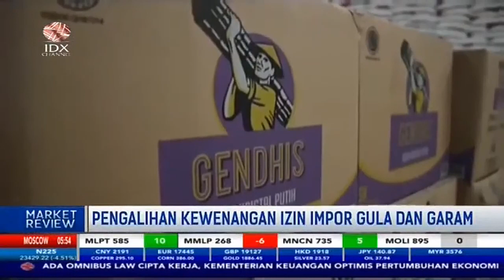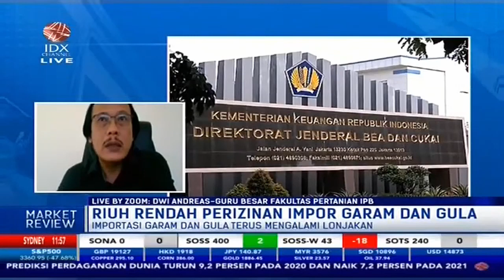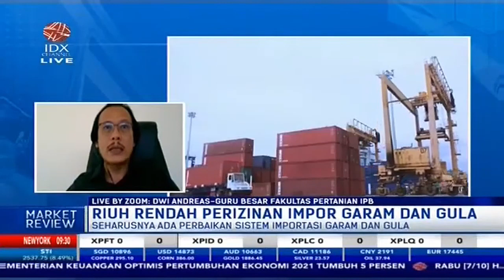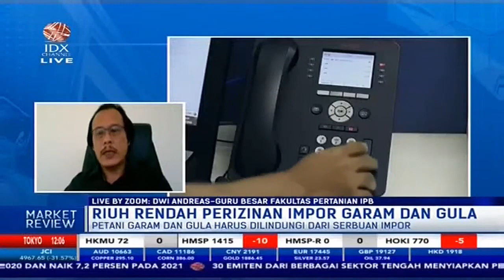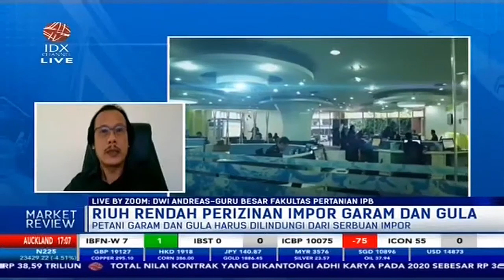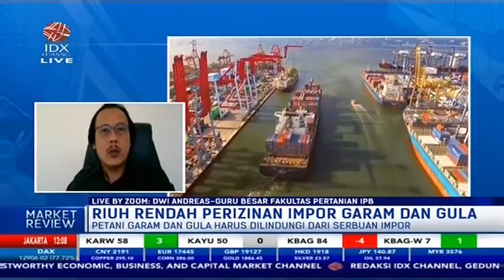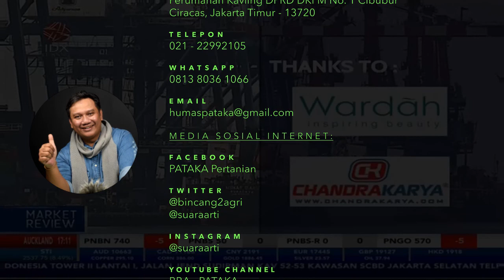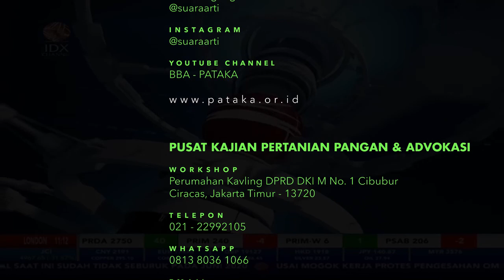Masih Carut Marutnya KEBIJAKAN IMPOR GULA!!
Berikut ini kami sampaikan cuplikan dialog Prof. Dr. Ir. Dwi Andreas Santosa terkait permasalahan gula nasional.

Semoga bermanfaat...

TELEPON:
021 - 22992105